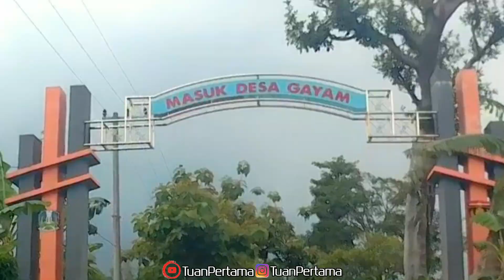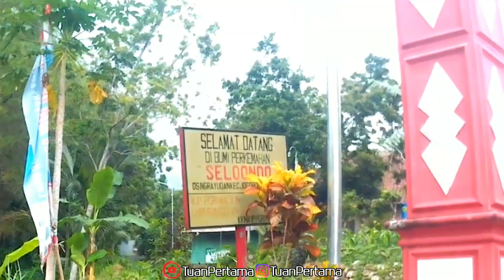Goes To SELOONDO PARK #1/ketemu temen SMA/hampir kesasar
Hallo sobat semua , Ok di video kali ini saya bersama istri saya sedang berada di Ngawi ,nah kebetulan juga di dekat" rumah ada wisata yg sekarang" ini lagi nge hits ,yakni di SELOONDO PARK jadi saya sempatkan untuk mampir kesana
Di video part#1 ini adalah cerita perjalanan saya menuju SELOONDO PARK ala-ala motovloger gitu sob ,hehehe yuk simak videonya sampai selesai ya sobat 🙏 terimakasih
follow juga ig : @TuanPertama
Perlengkapan vlog sederhana :
•Actioncam Kogan 4k wifi+ModMic external di pasang di helm
•Actoncam Kogan 1080p wifi di pasang di spion
•Tripod GoPro multifungsi
Editing : kinemaster mod blue